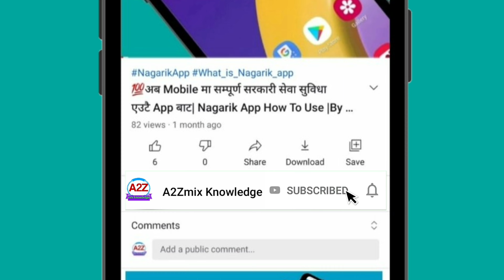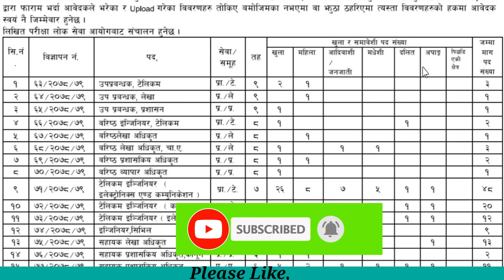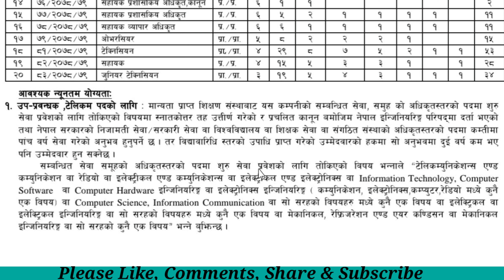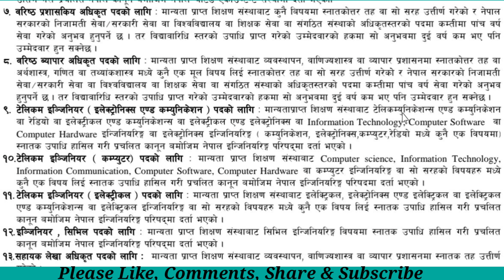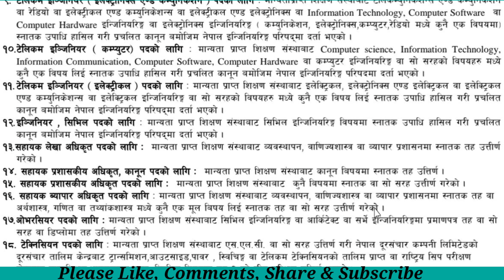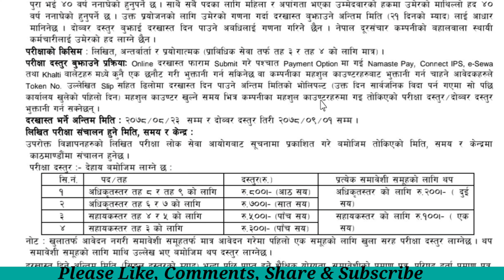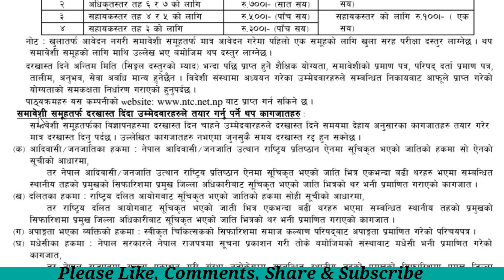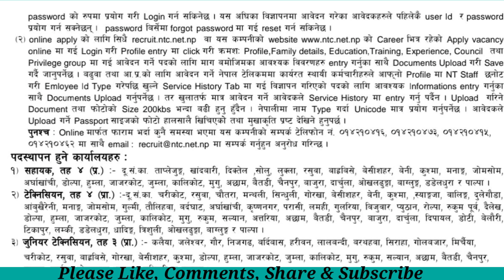Nepal Telecom Vacancy 2078 || धेरै संख्यामा कर्मचारिको आवश्यकता Nepal Telecom || @A2Zmix Knowledge.